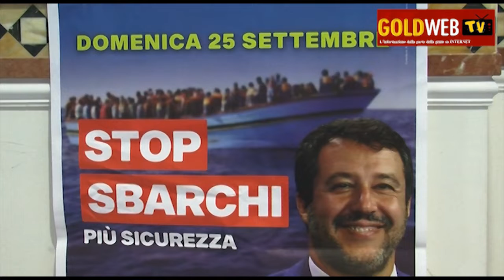Ce. Verso le Politiche. Sottosegretaria Min. trans. ecologica Gava al fianco di Zinzi. Parla anche..